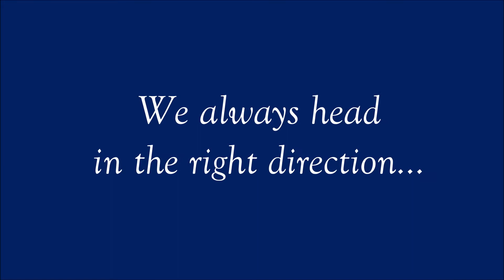ALO. Orientacja w terenie